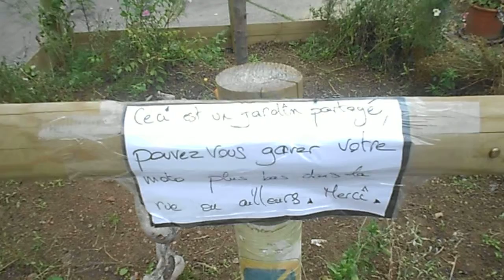Rue de belleville